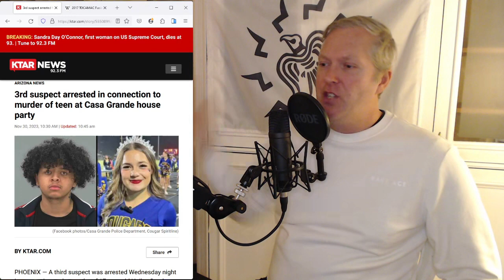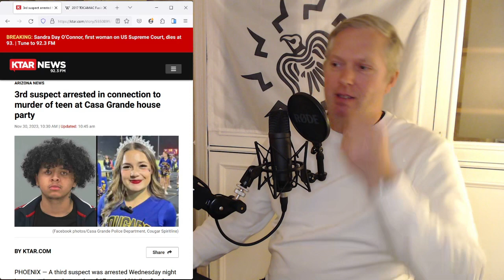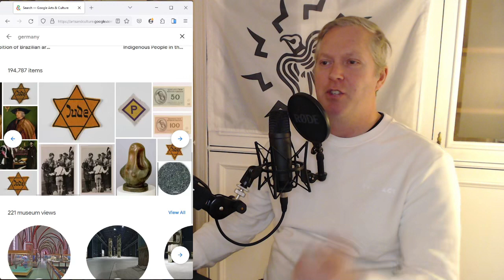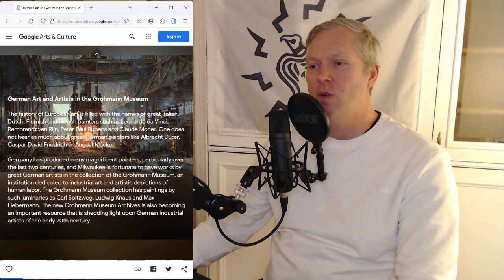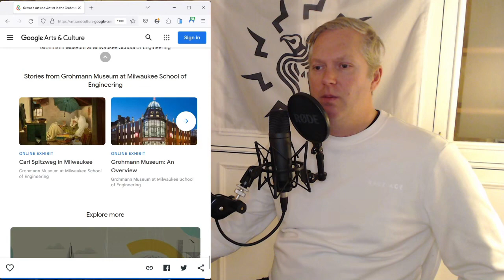Future Scams, Xi's Rules-Based Order, Leftism as a Corporate Construct, Separatism [stream #10]